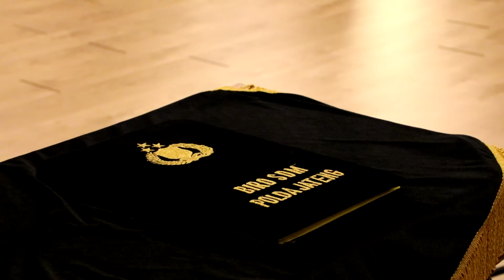KAPOLDA JATENG LANTIK IRWASDA POLDA JATENG BARU